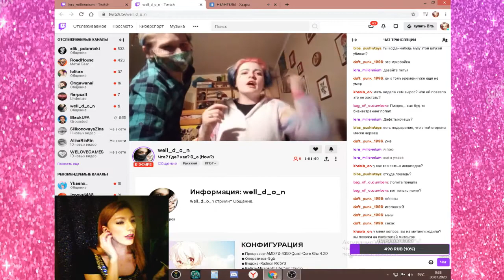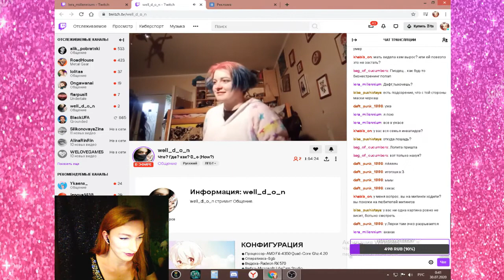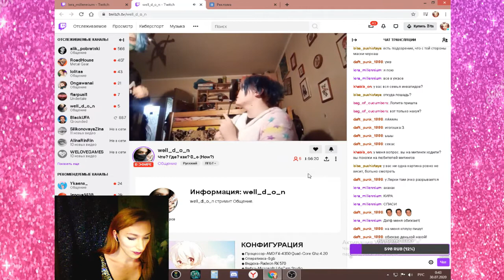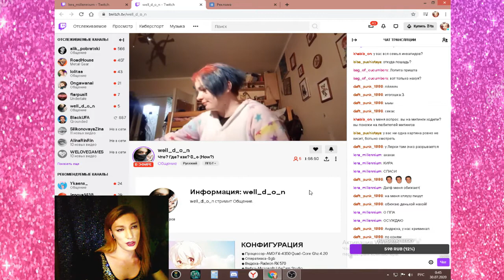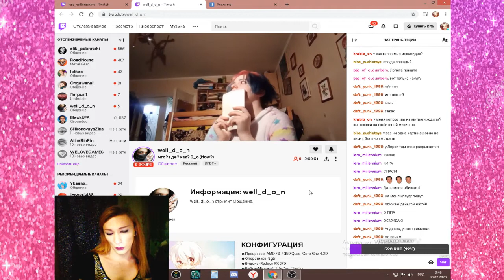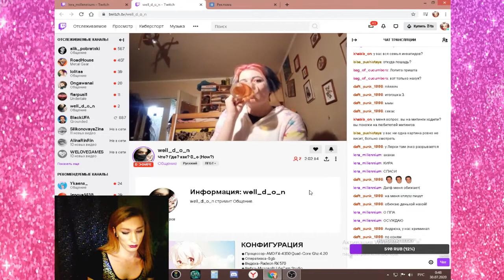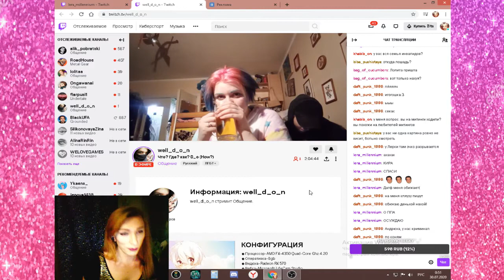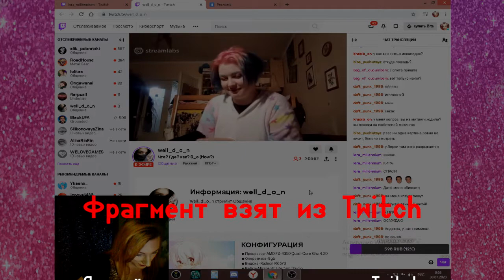Лера "LeraMillenium" плачет на стриме (1000 секунд)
Лучший момент на стриме Лерочки. Увидел этот клип, я решил первые 1000 секунд (а это 16 минут 40 секунд) 2-го часа стрима Лерочки, сделать ролик. Да ещё правда мат был запиканный. Я правда не смог посмотреть этот стрим, но я правда нашёл фрагмент. - Александр Ярош, владелец канала UINDBASE